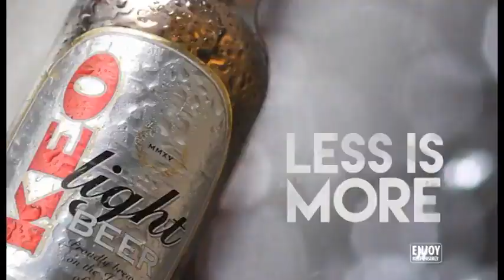ΑΠΟΛΛΩΝ – AEK | ΣΤΙΓΜΙΟΤΥΠΑ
Ο Απόλλων είναι άξιος της τύχης του. Στο ντέρμπι με την ΑΕΚ, προηγήθηκε με 2-0 και παρά τη μείωση του σκορ από τον Τρισκόφσκι στο 81’, είχε τη νίκη στο τσεπάκι του μέχρι της καθυστερήσεις και έχασε το τρίποντο από αυτογκόλ του δεξιού του μπακ Λόπες στο 90’ + 3.